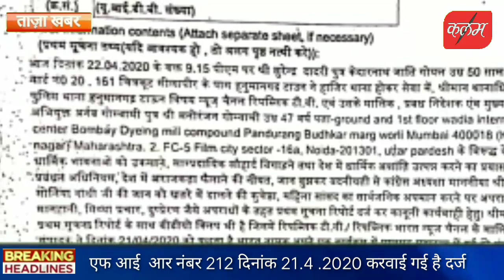कांग्रेस नेता सोनिया गांधी के विरुद्ध टिप्पणी करने पर सुरेंद्र दादरी PCC सदस्य ने करायी FIR दर्ज